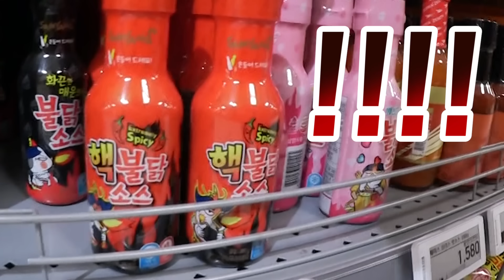젓가락 vs 숟가락 빨리먹기 대결!! 뭐가 더 먹기 힘들까..?! 숟가락으로 중국당면?!ㅋㅋㅋㅋ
안녕 뻘둥이들!! 오늘 슈뻘맨의 컨텐츠!
오랜만에 돌아온 극과극 빨리먹기 대결!
젓가락 vs 숟가락 !
과연 어떤 도구가 빨리먹기에 유리할까?!
젓가락으로 먹기 힘든 음식,
숟가락으로 먹기 힘든 음식은 뭐가 있을까?!
영상을 통해 확인하라구!!!
오늘도 꿀잼 영상 끝까지 보고 힘내 뻘둥이들!!

슈뻘맨을 사랑해주시고 응원해주시는 뻘둥이들~!!!
항상 고마워!!
더 열심히 뻘짓하는 슈뻘맨이 될게!!!

월요일!! 목요일!! 토요일!! 오후 4시30분에 업로드됩니다 !! ㅎㅎㅎ
많은 기대와 관심 부탁드려요~ ㅎㅎ
슈뻘맨 틱톡이 있어요!

안뇽~~